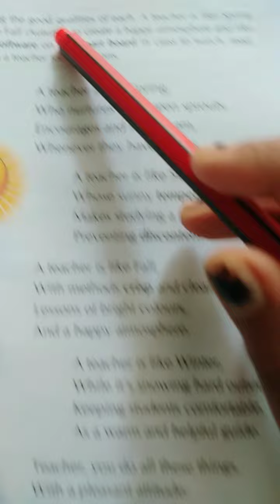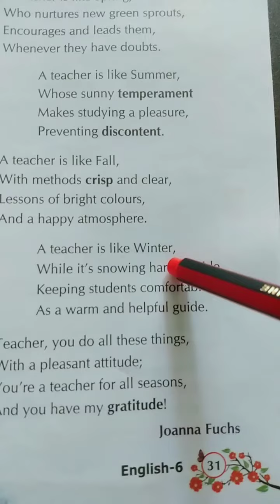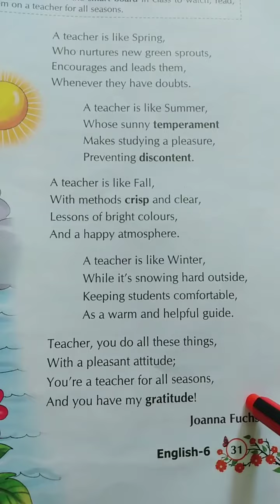English Class 6 17 April